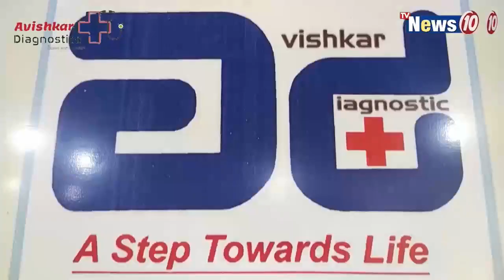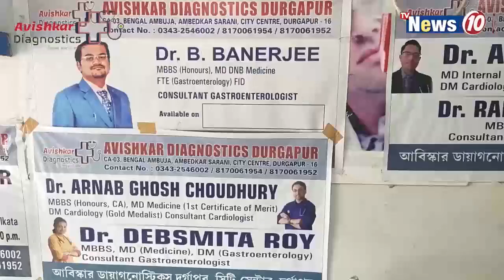টিকাকরণ কর্মসূচিকে কেন্দ্র করে উত্তেজনা শিলিগুড়িত || Tensions over vaccination program